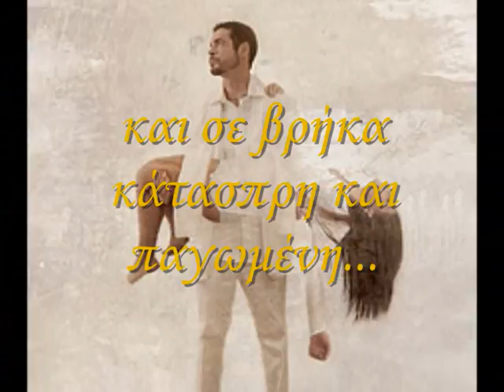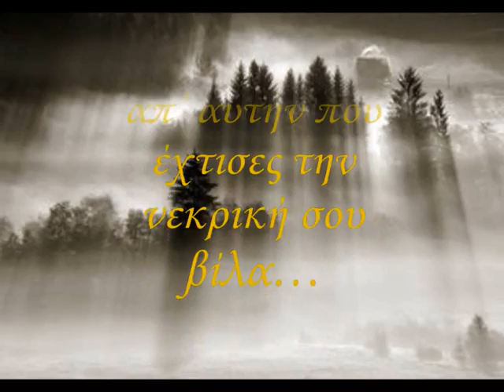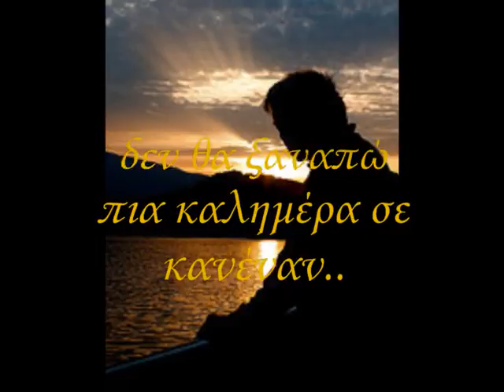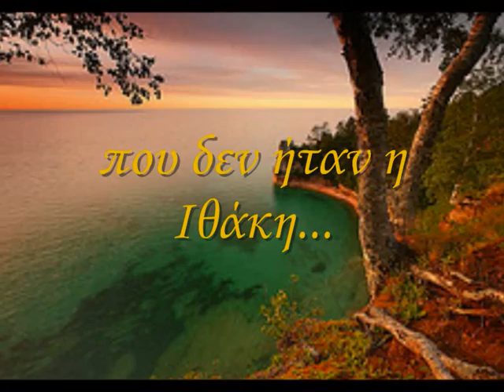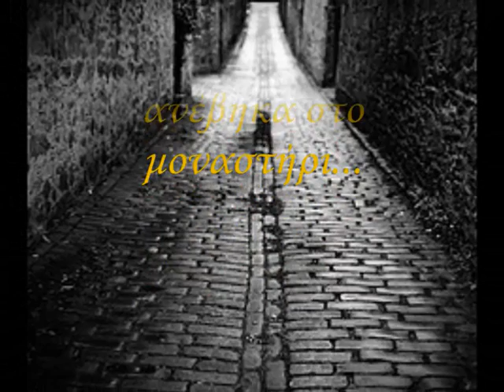Γονάτισα να προσευχηθώ Νίκος Στυλιανού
Ποίηση**  Νίκος Στυλιανού
2η Οπτικοποίηση του ποιήματος
Παραγωγή και επιμέλεια
2010